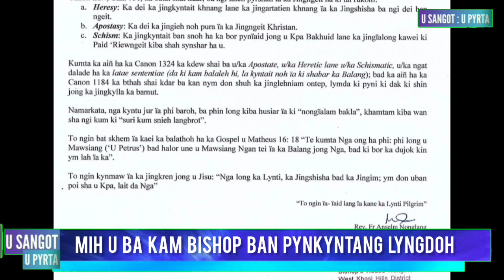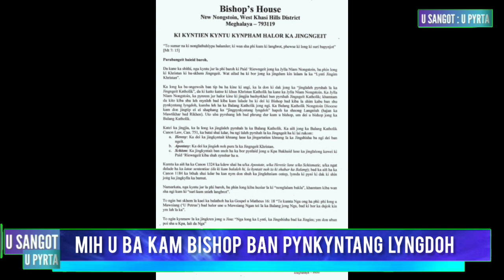Mih uba kam Bishop ialade ban pynkyntang lyngdoh ha jylla niam Nongstoiñ